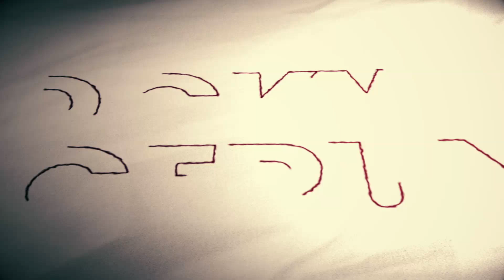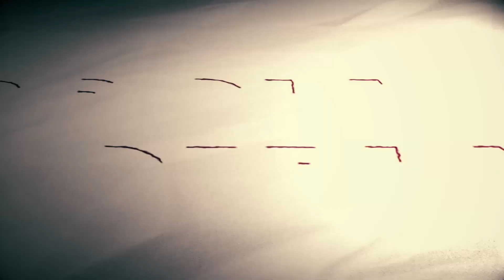KONSOLIDASI PERLAWANAN OPOSISI DARI MARKAS PETAMBURAN